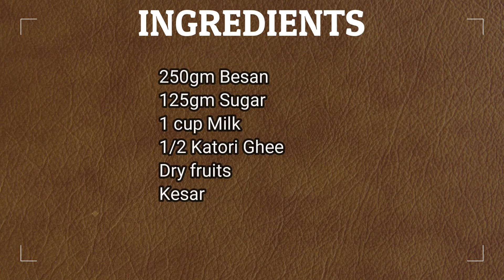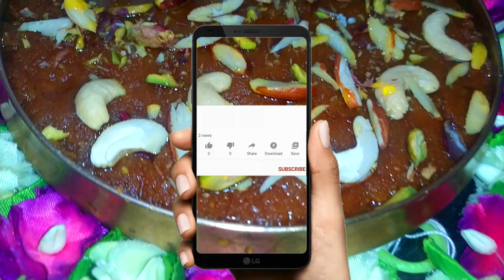जन्माष्टमी में बनाये MOHANTHAL || Traditional Gujrati Mithai || Sharda Kitchen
Learn how to make, MOHANTHAL Recipe at home with an innovative kitchen tactic.

The recipe is made "BABITA RANI".

Team: (SHARDA KITCHEN)
Anita Rani - Chef
Babita Rani-Chef
Ajay Kumar- Video Editor
Gourav- Videomaker
inspiration:  @NishaMadhulika   @Rajshri Food   @Delhi Food Walks   @Chef Ranveer   @Cook With Parul @MasalaKitchenbyPoonam